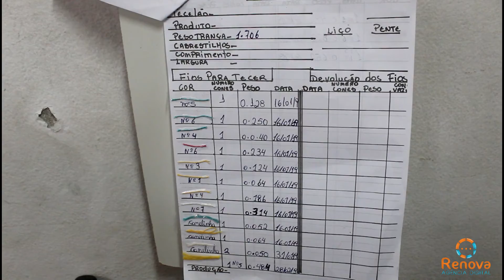vídeo institucional feito para a empresa Projeto Te amar.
Rua Doutor Luiz Gilberto, N°51- Centro Histórico, São Francisco do Sul- SC.

Para mais informações sobre o projeto: (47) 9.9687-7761

Patrocínio: ArcelorMittal.
Apoio: Marketeria, mra.

Você que quer fazer gravação, Contrate Renova Agência Digital.

Trabalhamos com drone e câmera de mão.